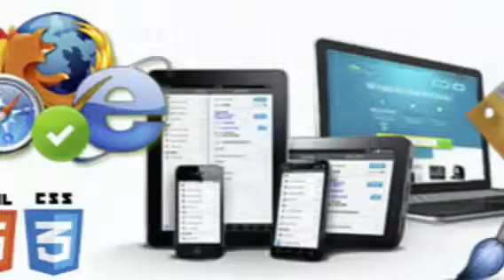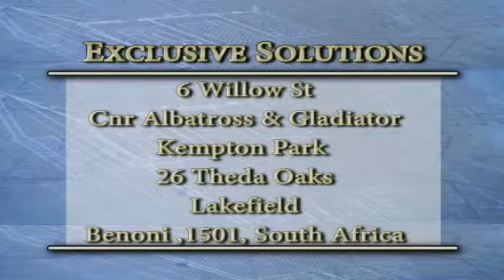Exclusive Solutions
IT & Training Services
IT Support (Home & Business)
Laptop & Desktop Repair
Web Hosting & Domain registration
Website Design & Development
Graphic Design (Logo, Business Cards, Flyers, Banners)
Corporate Branding
Google Advertising & SEO Services